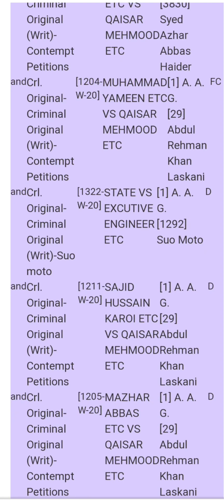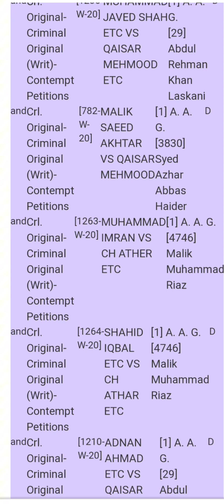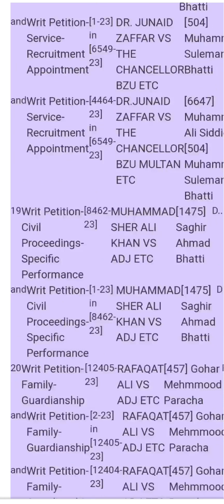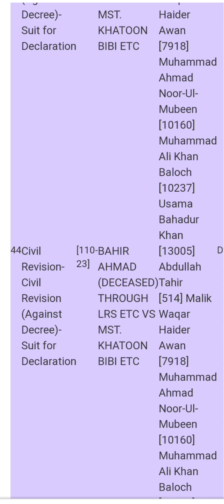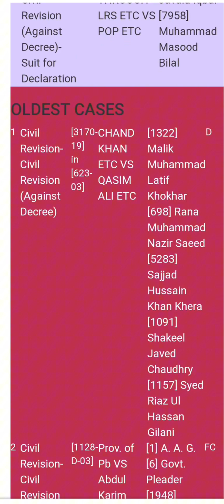High court Multan regular case 10-10-2023 Mr justice Muzamil Akhtar shabir